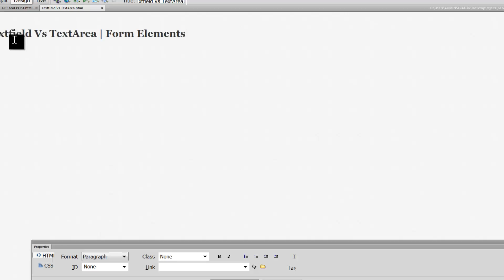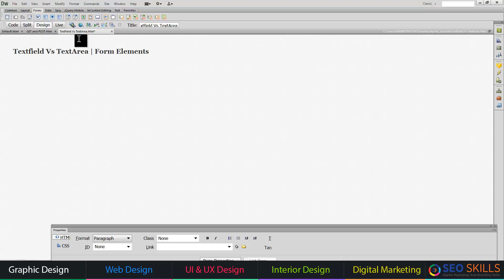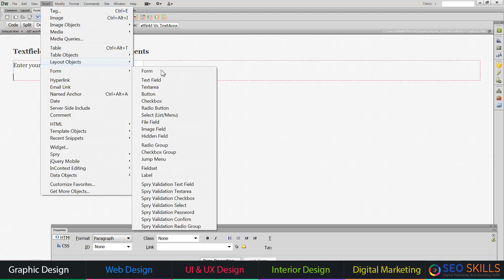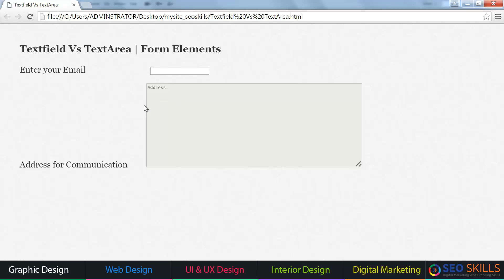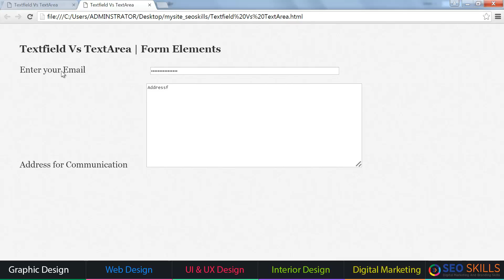Text area vs Text field in Dreamweaver CS 6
Our Courses
UI UX Design Course